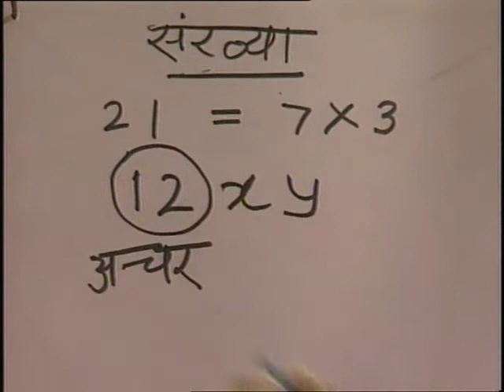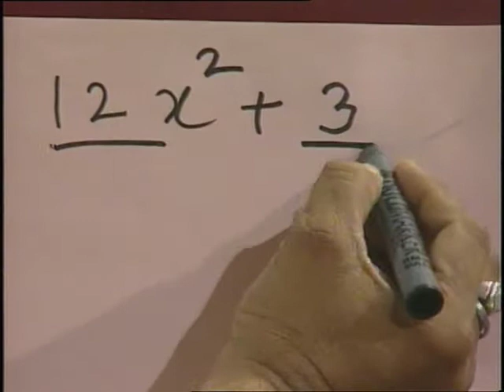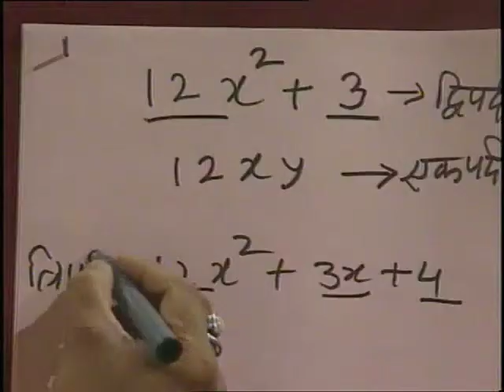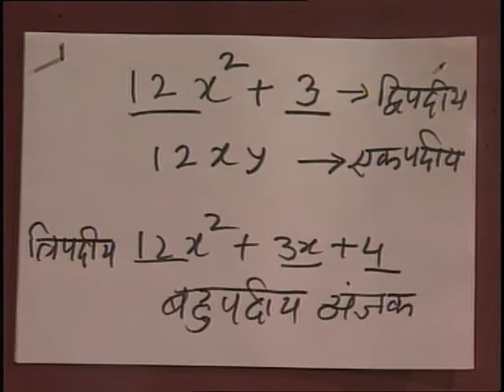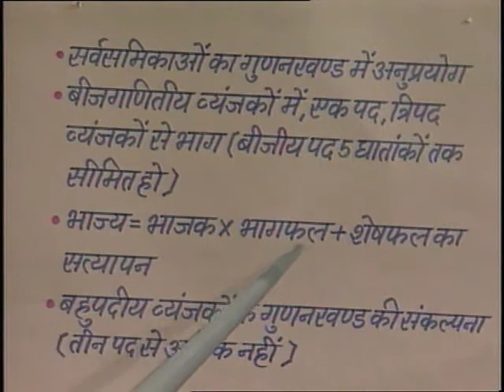Gunankhand / गुणनखण्ड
इस कार्यक्रम में बीजगणितीय संख्याएँ एवं व्यंजक द्वारा गुणनखंडों का आकलन करना विभिन्न उदहारणों द्वारा बताया गया है।